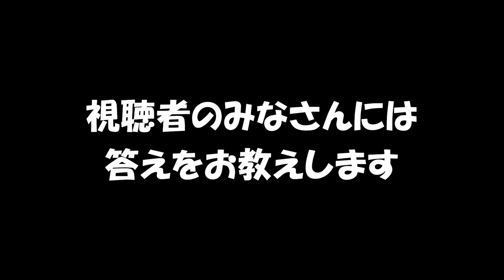【2020.02.21】はちロケ風格付けチェック!! "高級海苔篇"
「はちみつロケット女性限定ライブ～女子会～」
2020年2月24日(月・祝) open 11:00 / start 11:30
【会場】TSUTAYA O-nest
スタンディング ￥1,500 (税込・入場時別途ドリンク代)
プレイガイド一般発売(先着)
チケットぴあ 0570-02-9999 Pコード：177-363

ローソンチケット 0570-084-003 Lコード：74361

はちみつロケット定期ライブ
渋谷地元人～毎月やるよ！渋谷で会おうよ！～FINAL‹Light版›
2020年3月8日(日)　open 13:00 / start 13:30
【会場】代官山UNIT
スタンディング ￥3,300 (税込・入場時別途ドリンク代)
プレイガイド先行(先着)
＊プリセール（先着）
2/22(土)12:00～2/24(月・祝)23:59

＊プレリクエスト先行（先着）
2/22(土)12:00～2/26(水)18:00

＊先着先行（先着）
2/22(土)12:00～2/26(水)18:00